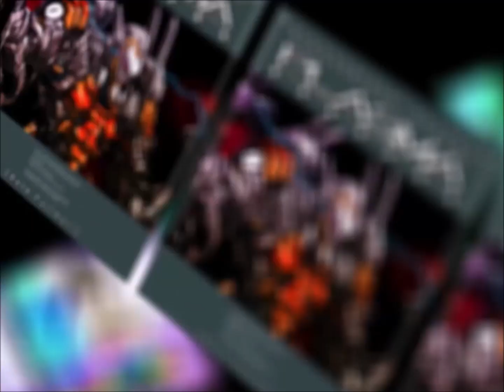[IIDX ROOTAGE: ARC SCORE] GENE -A Mix- / VINCENT GANATCH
The ARC SCORE.VIII song of the ARC SCORE EXTRA STAGE system. It can be played from August 1st, 2019. Its theme is HAPPY SKY. GENE has three variations, each one corresponding to its NORMAL, HYPER and ANOTHER charts. This is the ANOTHER version, which samples INAZUMA and Scripted Connection⇒ A mix. GENE has a different video for each difficulty level, which contains parts of videos and overlays from songs that made their beatmania IIDX debut in 12 HAPPY SKY, including: ラクエン, SigSig, Tizona d'El Cid, PLASMA, SEXYSEXYCHEVY, Under the Sky, Twelfth Style, Votum stellarum, Little Little Princess, Don't let it go, 100% minimoo-G, Love Magic, tant pis pour toi, Pollinosis, POODLE, MOON RACE, TOE JAM, オレはビートマニア！お前は何マニア？, mind the gap, EDEN, Aurora, Get'em up to R.A.V.E, Pink Rose, Xepher, 冥, HAPPY☆ANGEL, Catch Me, in motion, We are Disっ娘よっつ打ち命, garden, FUNKTION, CaptivAte～浄化～, rage against usual, and INAZUMA. According to Hommarju, the VINCENT GANATCH alias originates from the 1997 movie GATTACA and the name of its protagonist, Vincent Freeman. "GANATCH" is derived from the letters of the four base elements of DNA (Guanine, Adenine, Thymine, and Cytosine) and of the initials of the NORMAL, HYPER, and ANOTHER difficulty levels of beatmania IIDX.

VINCENT GANATCH:

Who can straighten what GENE hath made crooked?

I'm a "hoodoo" or a "de-gene-erate", whatever you want to call it.

But I am NOT a belong to you.

Where you were activity just how, creation has NO border.

There's no GENE for fate.